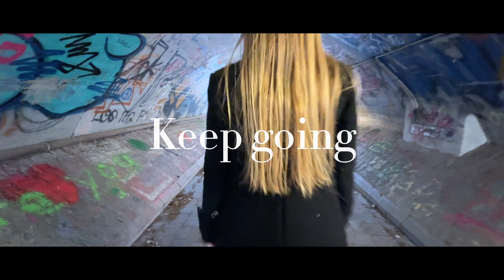What Is Life? - Short Film In Munich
Hello everyone,

This is a short movie that I really enjoyed doing, we did different types of filming techniques and had lots of fun while we were shooting it. People around were looking at me like what is she doing, it was funny!

The story of this short movie was to describe What Is Life! hope you enjoy it as much as I did!
Directed by: Oscar Prieto

Please let me know if you like to continue seeing this type of short movies.

Be sure to check us out on Instagram, and follow if you want to be friends:

Thanks,
Until the next one.
Take care.
Kostandiina